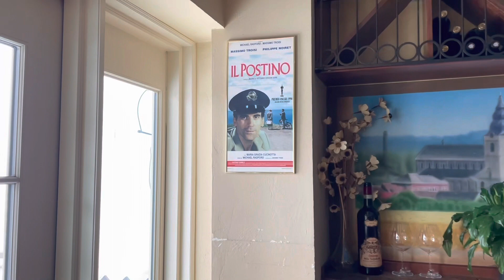IL Postino Restaurant at Unionville, Markham, February 05, 2023